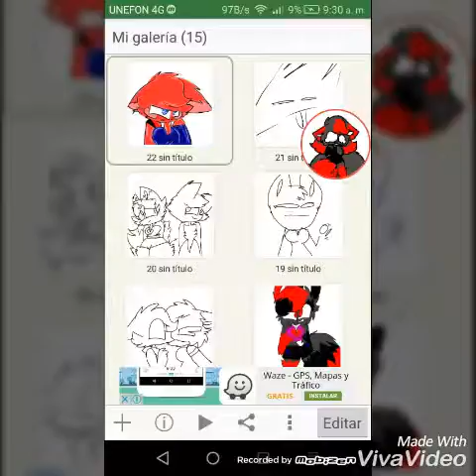Para ali 224 X3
Espero que te gustado